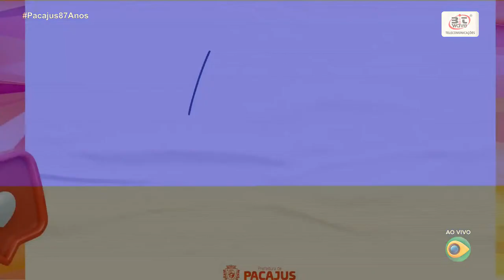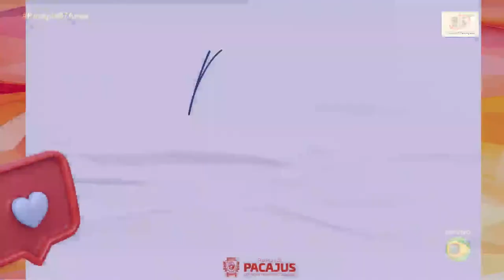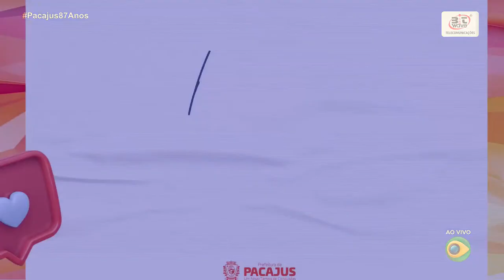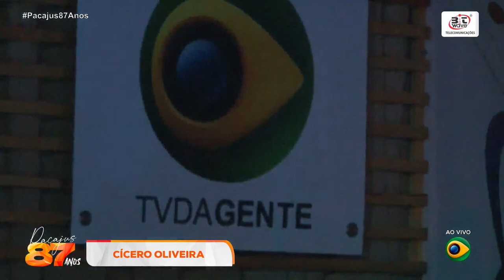CULTO EVANGÉLICO - 87 ANOS DE PACAJUS (MARCELO MEDEIROS, CHAGAS SOBRINHO E CÍCERO OLIVEIRA).